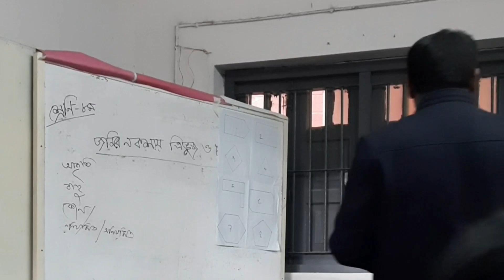নতুন কা‌রিকুলা‌মের ট্রেনিং‌য়ের ‌সিমু‌লেশন ক্লাস ২০২৩। ৮ম শ্রেণির গ‌ণিত প্রতিসাম‌্যতা।